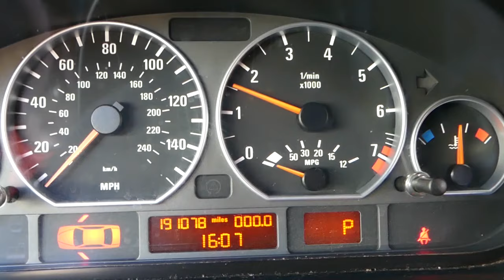BMW CODE P0420 P0430 CATALYTIC CONVERTER SERVICE ENGINE LIGHT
If you have BMW that has engine light and any of the code P0420 or code P0430 in this video we will explain what causes these codes and how to fix it. It is important to fix code P0420 or code P0430 as soon as you can once your service engine light turn on on your BMW. Code P0420 or code P0430 in most cases relates to problems with the catalytic converter for bank 1 or the catalytic converter for bank 2. If you do not fix code P0420 or code P0430 you can end up causing more long term damage to the engine and the exhaust system. We demonstrated how to fix code P0420 or code P0430 on BMW 3 series but it will work on multiple models BMW.
This video may be helpful on:
BMW E90 E91 E92 E93 Code P0420, P0430 Catalytic Converter
BMW E60 E61 Code P0420, P0430 Catalytic Converter
BMW X3 E83 F25 Code P0420, P0430 Catalytic Converter
BMW X5 E70 E53 Code P0420, P0430 Catalytic Converter
BMW E81 E82 E87 E88 Code P0420, P0430 Catalytic Converter
BMW E64 E64 Code P0420, P0430 Catalytic Converter
BMW E65 E66 Code P0420, P0430 Catalytic Converter
BMW Z4 E85 E89 Code P0420, P0430 Catalytic Converter

Products that we use and recommend:
► Oxygen Sensor Bank 1 Sensor 2
► Oxygen Sensor Bank 2 Sensor 2
► Oxygen Sensor Socket
► Panel Removal Set
► Assorted Fuses
► Tool Set
► Screwdriver Set
► Castrol Oil
► Oil Filter
► Torque Wrench
► Liqui Moly Engine Flush
► OBD Scanner that we use most often